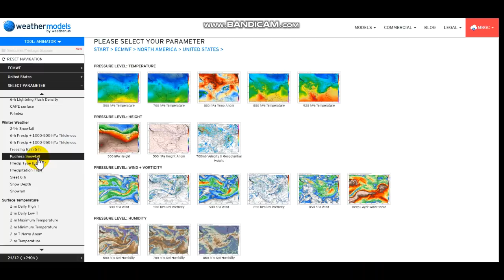Likelihood Is Growing For A Powerful Thanksgiving Blizzard